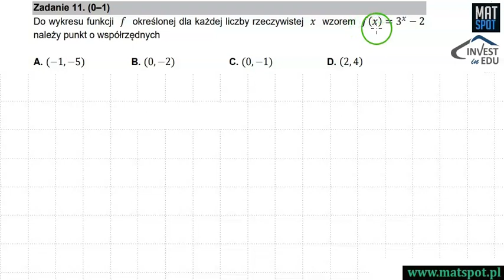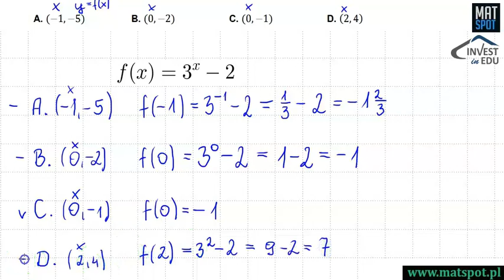Zadanie maturalne - funkcje